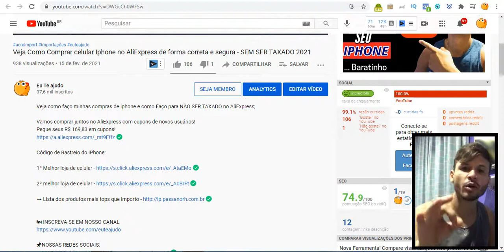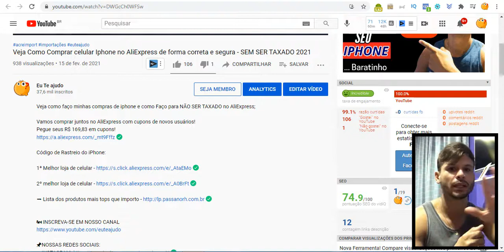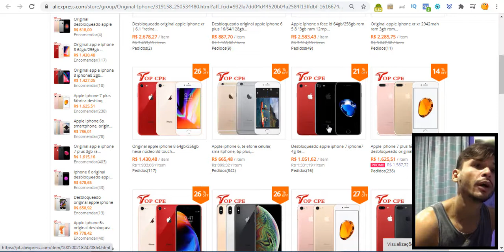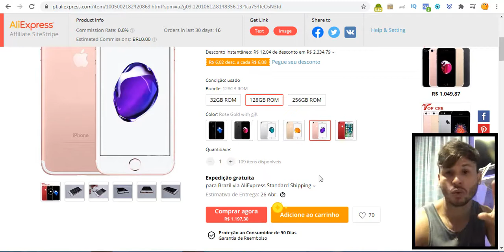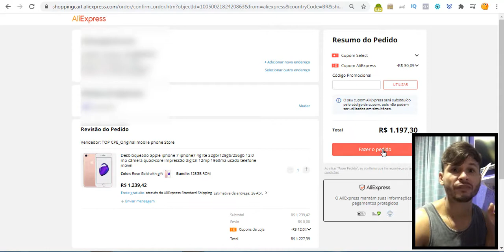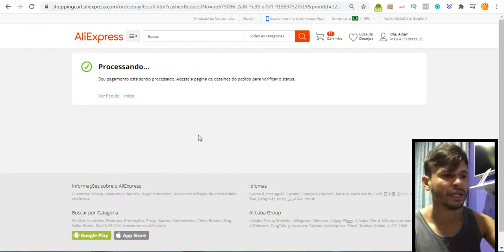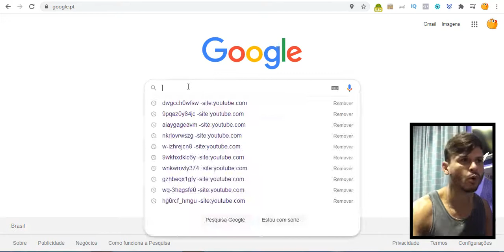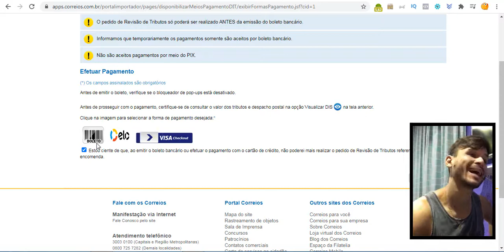VEJA COMO IMPORTAR IPHONE EM 2021?? FUI TAXADO! VALE A PENA? ALIEXPRESS COMO PAGAR TAXA ALFANDEGA